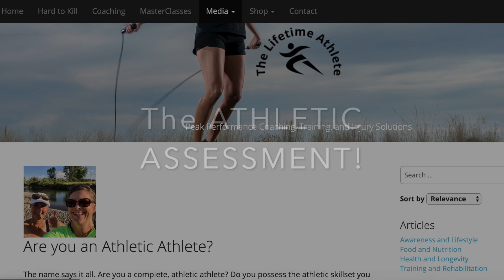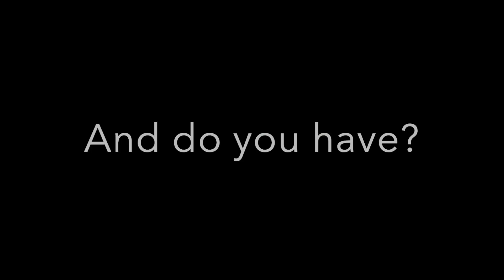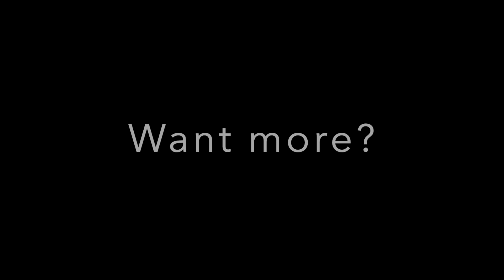TLA Athletic Assessment (brief version)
This is the short version of the Lifetime Athlete Athletic Assessment. Determine your movement competency and performance capacities. More info is available at thelifetimeathlete.com